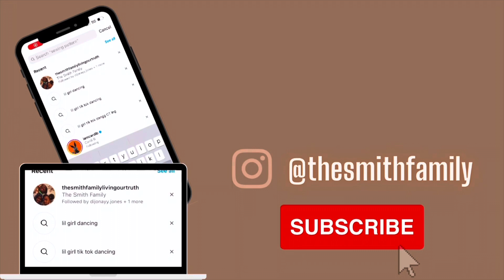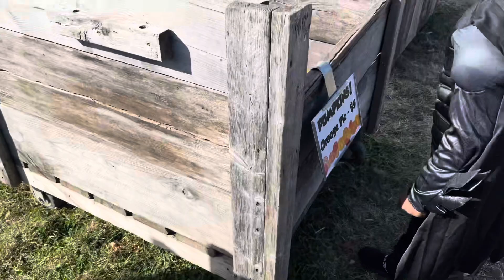The Kids Get To Go Have Fun at The Pumpkin Patch|Duck Races|Hay Rides| Animals|Pumpkins|Costumes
The kids get to visit the pumpkin patch. Join them as they do many different activities. We also get new pumpkins.

Destiny (Mom)
Age: 27
Sign: Cancer

Zamir (Son)
Age: 7
Sign: Cancer

Zamaya (Daughter)
Age: 4
Sign: Cancer

💰 our family may receive commissions when you click our links and make a purchase. However this does not impact our reviews and comparisons. 💰